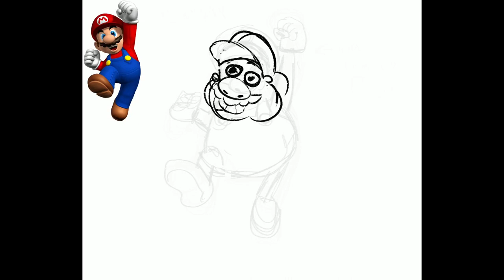Speed painting - SUPER MARIO - PROCREATE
Speed painting Mario
Done in Procreate App
iPad Pro